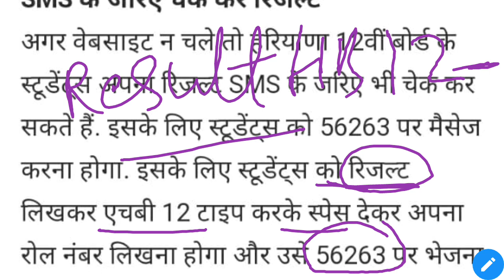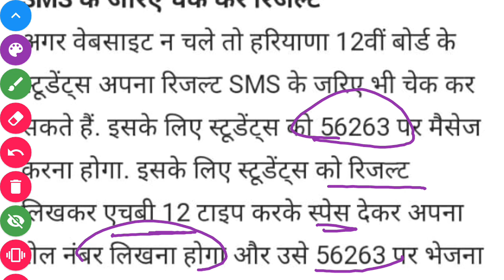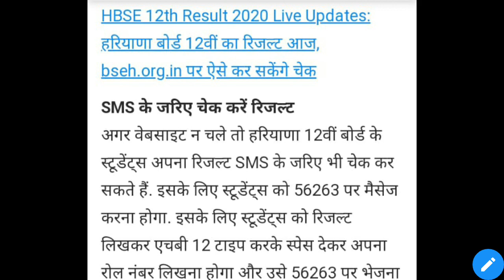|HBSE 12th Result By SMS| How to check HBSE 12th result |